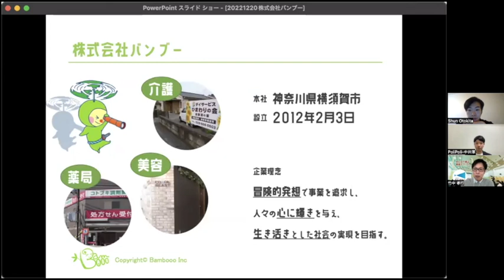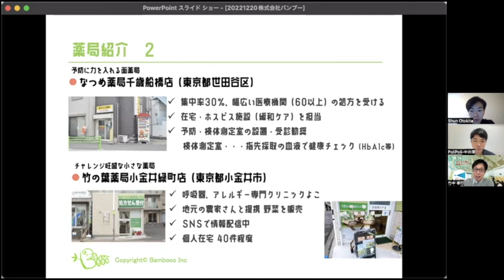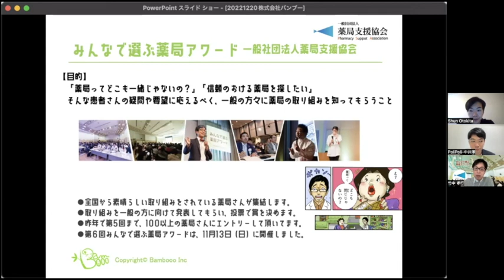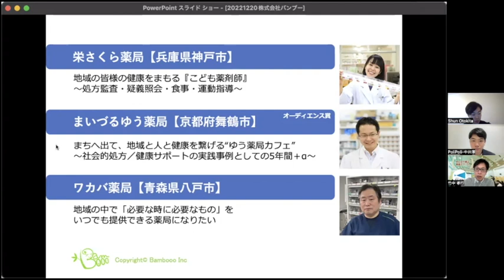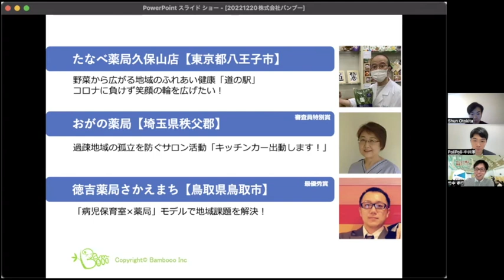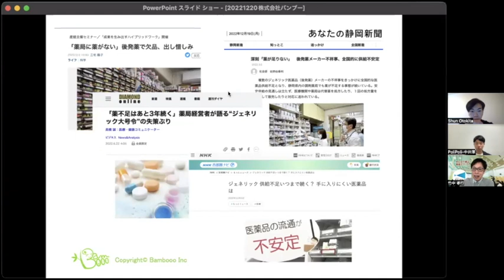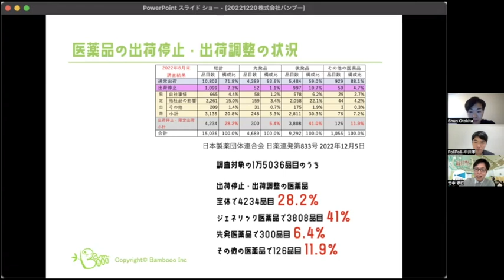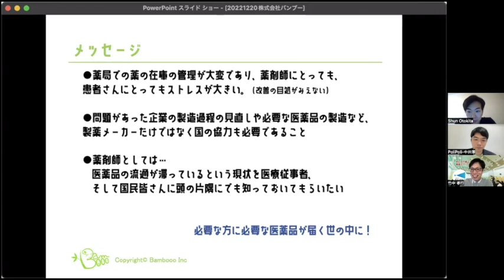薬剤師・薬局不要論に当事者が物申す？！薬局改革について大激論 竹中孝行×音喜多駿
参議院議員　音喜多駿のブイログ